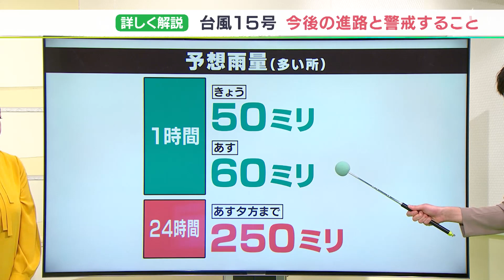【台風15号】田中気象予報士が雨雲レーダーで解説 今後の進路と警戒すること＝静岡県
田中健太郎気象予報士が雨雲レーダーや台風の予報円、1時間ごとの雨の予想を使って今後の進路と警戒することを解説しました。

‹田中気象予報士›
西部には大雨警報が出されていて、土砂災害に警戒が必要です。

雨雲レーダーです。三重県などで大雨を降らせた雨雲が県西部や中部にかかってきています。

台風進路図です。この台風は24日の朝から夕方にかけて県内に最も近づく見込みです。

この台風の特徴としては雲の様子を重ねてみると、中心付近や南側にあまり雲がなく、北に活発な雨雲が発達していることがあげられます。つまり、中心が近づいてくるまでピークが続いていくことがわかります。

雨の予想です。活発な雨雲が朝にかけて県内に流れ込んでくる見込みです。落雷や突風にも注意が必要です。昼頃になると天気は回復してきます。